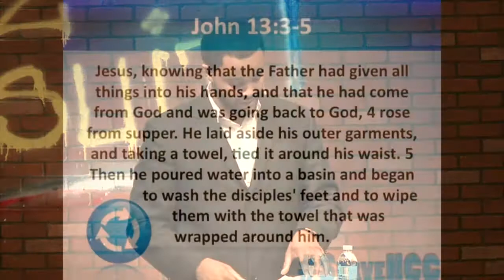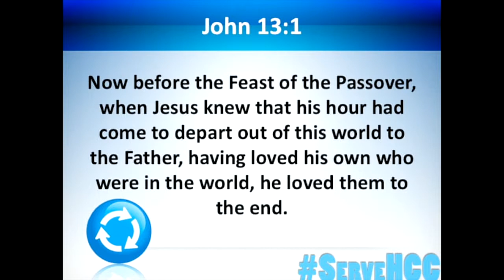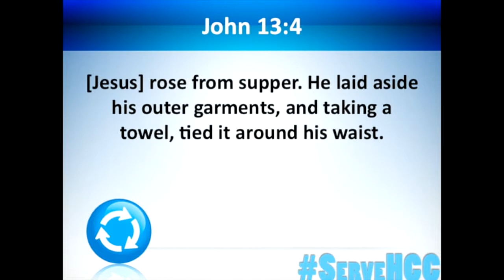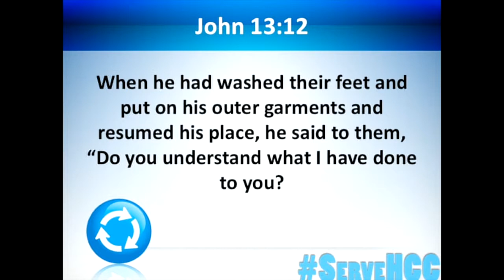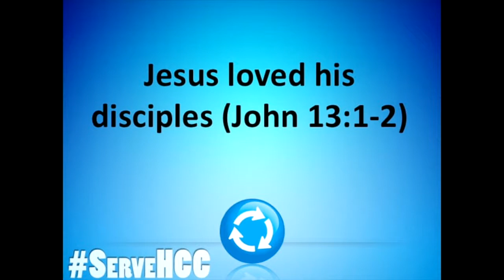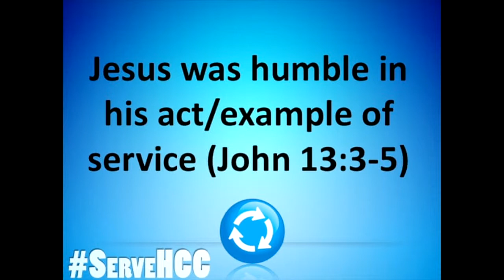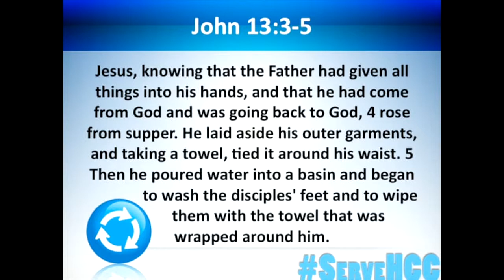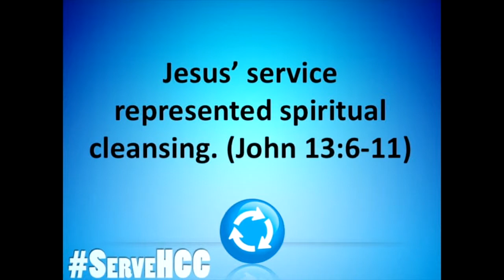Wearing The Servant's Towel - 11/30/14